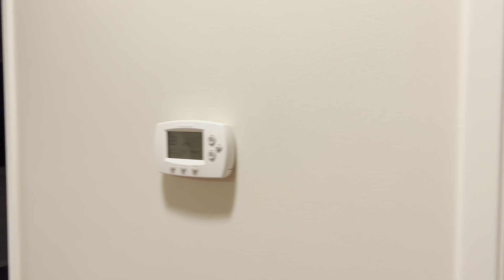Mua nhà ở Mỹ - Nhà khu tốt ở Huntington Beach gần khu người việt. Zillow và Opendoor bán nhà quá mắc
Đăng kí đế nhận thông báo